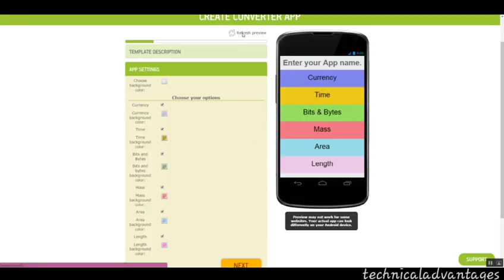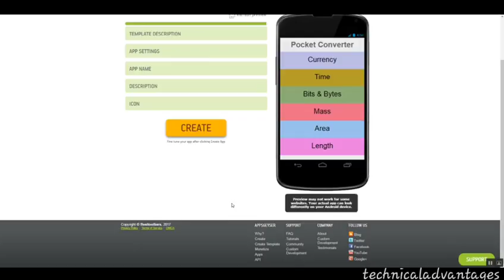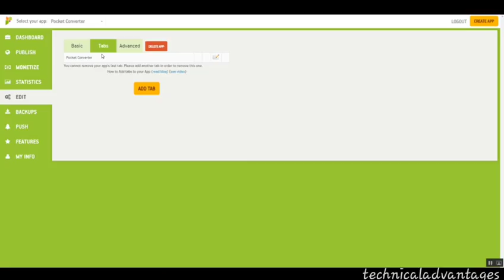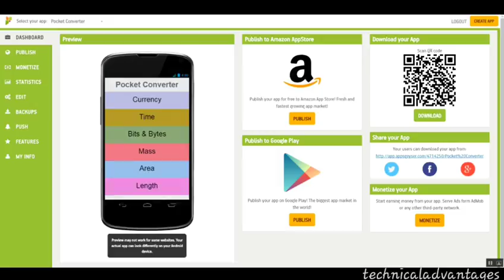#14 Create App Without Code | Create CONVERTER APP #14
Hey, check out GlowRoad app on Android!! 200 discount on your first order. Hurry!!

#15 Create App Without Code | Create BUSSINESS APP #15|